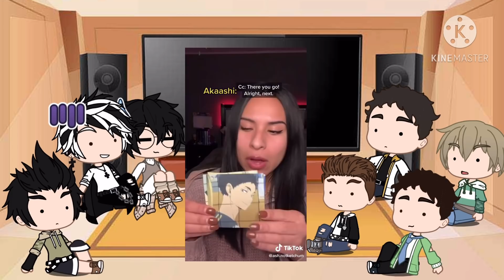Fukurodani react to Tik Tok’s